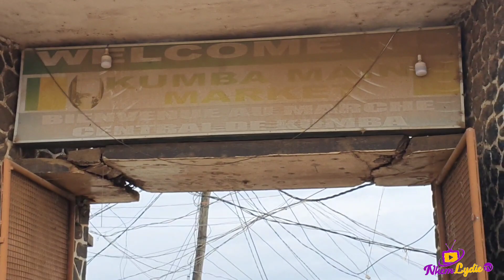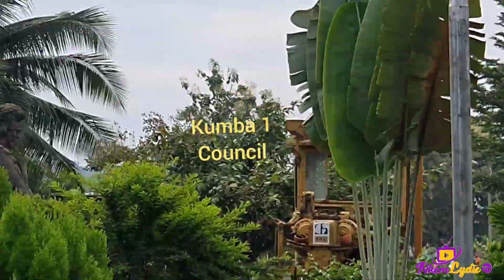A Tour Around Kumba Part 1(The Green City)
Hello Everyone,let's take a little tour around some places in kumba(The Green City).